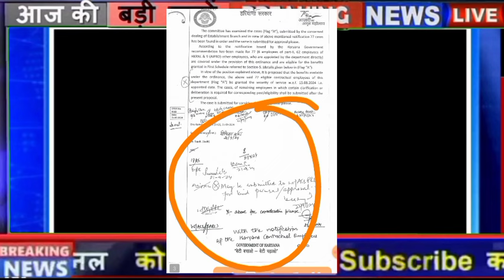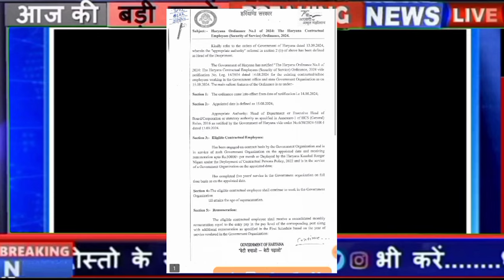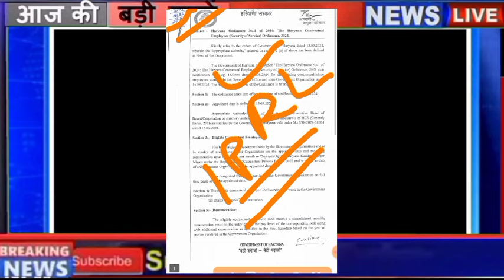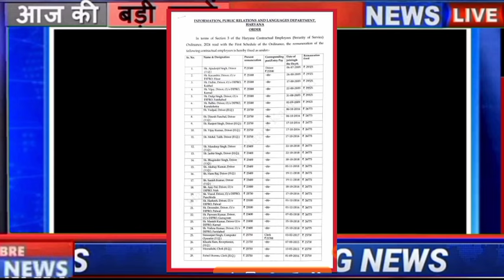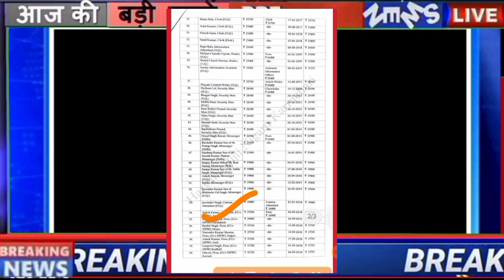कच्चे कर्मचारी पक्के हरियाणा बड़ी खबर खुशखबरी आई पक्के